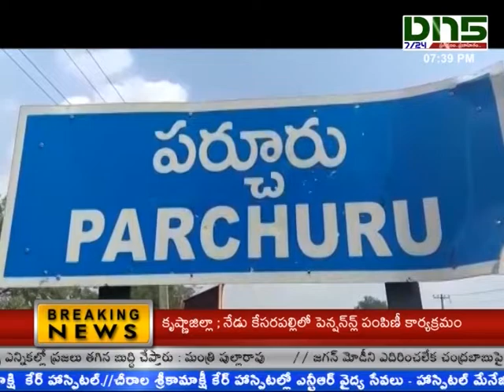Parchur : చంద్రబాబు ముద్దు ఏలూరి వద్దు అంటూ తెలుగుదేశం పార్టీ పర్చూరులో సమావేశం||Dn5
చంద్రబాబు ముద్దు ఏలూరి వద్దు అంటూ తెలుగుదేశం పార్టీ పరిరక్షణ సమితి ఆధ్వర్యంలో పర్చూరులో సమావేశం